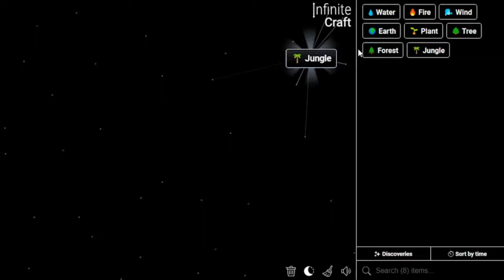How to Make Gorilla Tag in Infinite Craft | Get Gorilla Tag in Infinite Craft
📜 Featured Infinite Craft Recipes:

Gorilla Tag ,